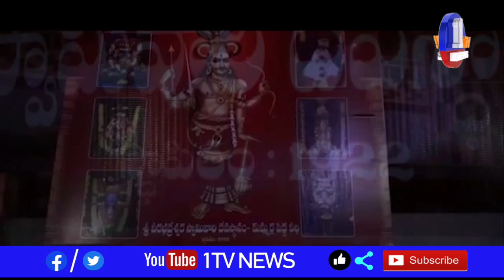పశ్చిమగోదావరి జిల్లా భీమవరం పట్టణం శ్రీ వీరభద్రస్వామి ఆలయంలో ఈనెల 17 నుంచి ప్రత్యేక పూజలు